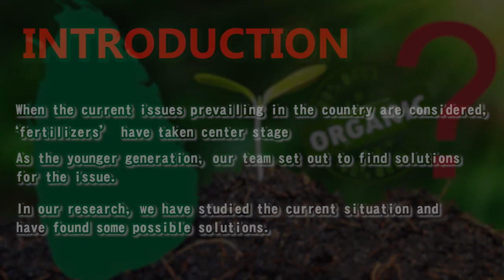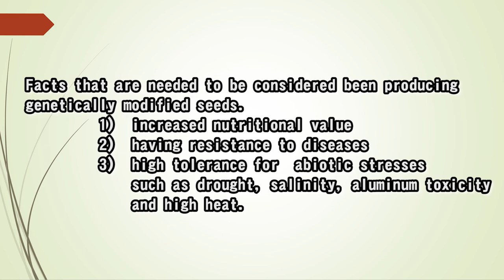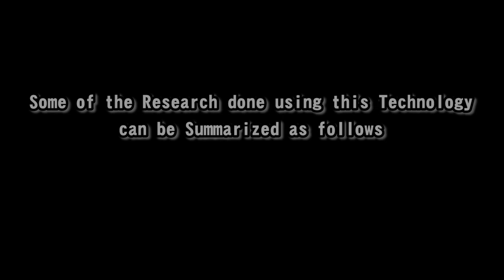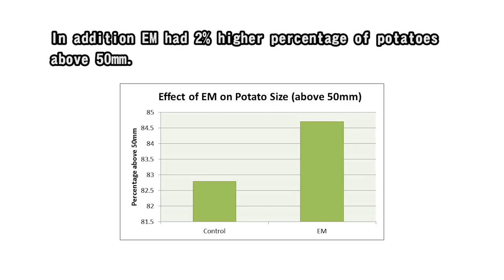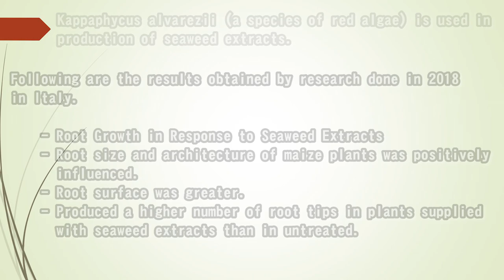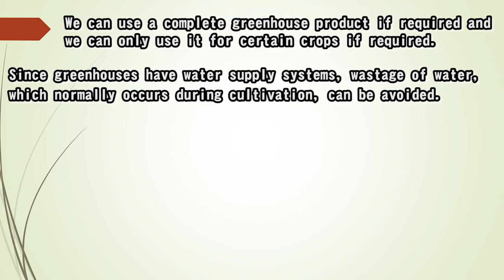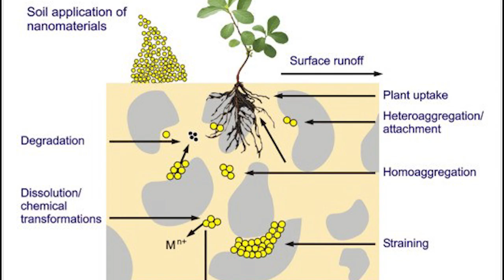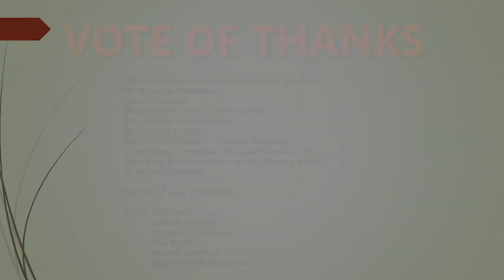|| ExperiMentals'21 || Anula Vidyalaya Nugegoda ||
ExperiMentals'21
The inter-school scientific idea and research competition

ExperiMentals'21 is an inter - school scientific idea and research competition which is organized to bring the scientific thinking stage of students to a new level and to showcase their innovative ideas through a different experience in a creative manner.

Final phase of the competition

The Most Popular Idea :-

Anula Vidyalaya  - Possible reduction of harvest due to the immediate replacement of chemical fertilizers by organic fertilizers

Team members - Salmi Nipunma
                               Gayathri Kaushalya
                               Isha Buddhini
                               Imandi Senithya
                               Sithara Madhubhashini